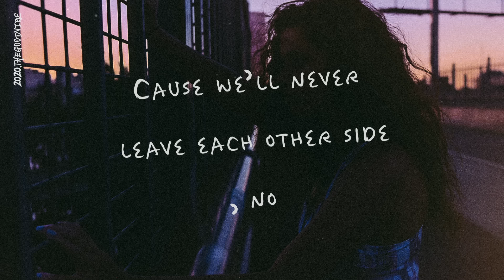Snøw - Sunset/Sunrise (Lyrics)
Download Snøw - Sunset/Sunrise

favorite part is 00:24

Lyrics:
[Verse]
You say that you love me
Do you really mean that?
I'm not sure but I think you do
I say that love you
Do I really mean that?
I'm not sure but I think I do
All we do is fight fight fight
'Till the night time time
And I'm sick and tired of it
All you do is win, wine wine
While I sigh sigh sigh
And we're sick and tired of it
But we both stay till the sunrise
Cause we'll never leave each other side‚ no

[Chorus]
No no‚ nah nah

Tags •
Snøw & Monty Datta - Say Goodbye,
Snøw & Laeland - All Without You, Snøw & Laeland - i'm in love but...
Snøw & Teqkoi - you don't want me anymore,